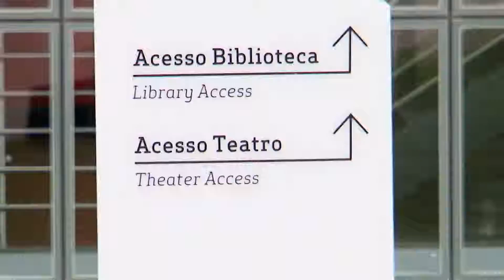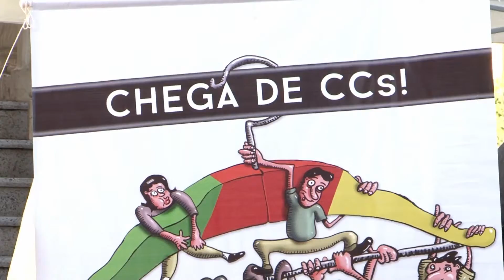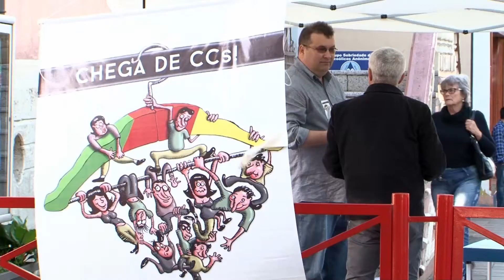JORNAL DA UNIVATES - 30/01/2015